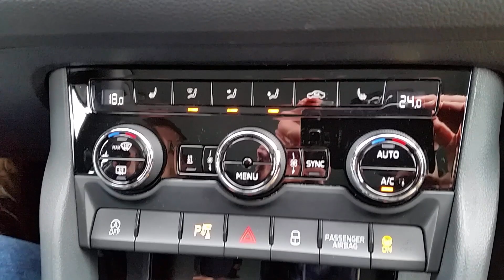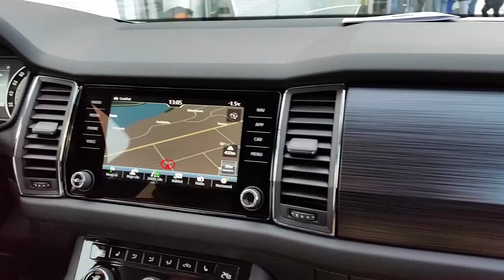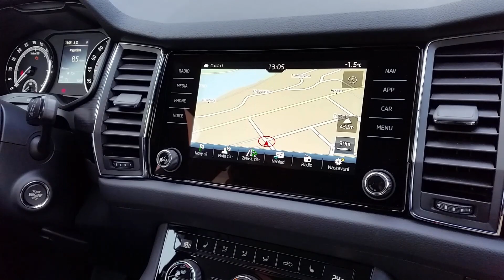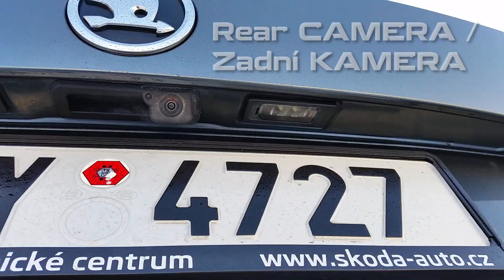Skoda KODIAQ 2016 Interior Exterior Design 4 camera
Skoda KODIAQ 4x4 big SUV for 7 people. 2,0 TDI DSG 140kW / 190HP, 400Nm.Show nice design and functional.DCC Adaptive chassis control, independently heater.Simply clever functions.Android auto.Support Google voice OK Google and Apple SIRI.
Wireless charger Qi standard.Multimedia touch screen navigation.Car with mobile data SIM card, SOS mode and communitation with aplikation in smart phone.Signal of smartphone in car box going UP.
4 camera looking around car.
7 seats.
Radar
New Skoda KODIAQ is first big SUV of Skoda AUTO.

0-50 km/h 3,45 s
0-100 km/h 9,85 s

Śkoda KODIAQ 4x4 2,0 TDI DSG 140kW / 190 koní, 400Nm.Ukázka pěkného designu a funkčnosti.DCC Adaptivní podvozek a další chytrá výbava.Interiér, exteriér, dizajn.
Podpora Androiad auto, Hlasové ovládání Google NOW - OK Google a Apple SIRI.
Bezdrátové nabíjení standardu Qi.Dále v přihrádce zesílí signál operátora na mobilním telefonu.Multimediální dotekové navigace.
Auto podporuje datovou SIM kartu pro případ havárie SOS a odesílání informací (spotřeba, poloha vozidla atd.) do mobilního telefonu.
4 venkovní kamery
7 místné auto.
Radar, nezávislé topení
Nová Škoda KODIAQ je prvním velkým SUV Mladoboleslavské Škoda AUTO.